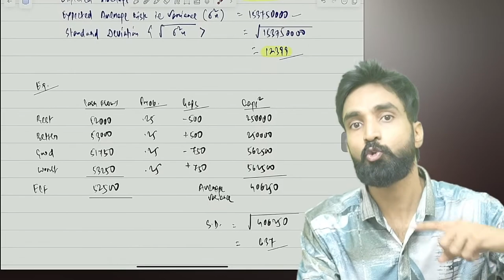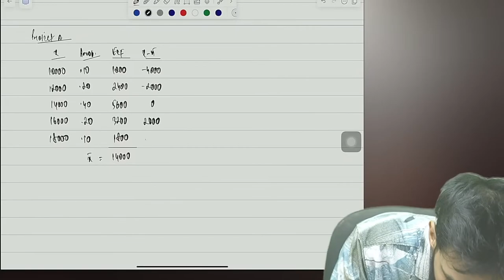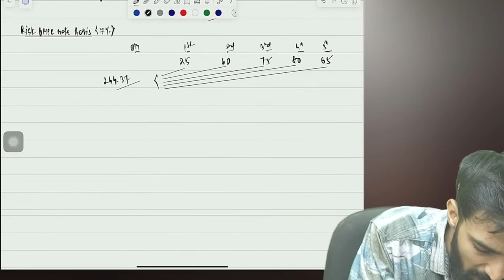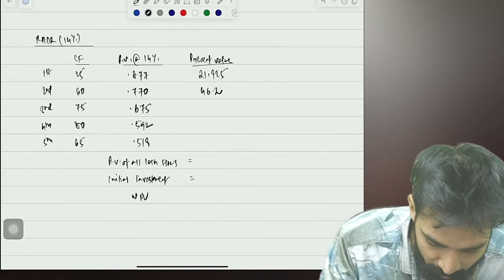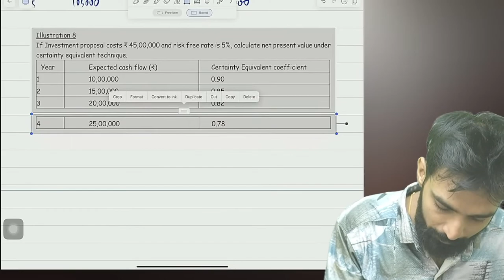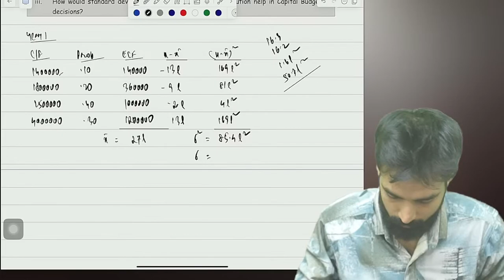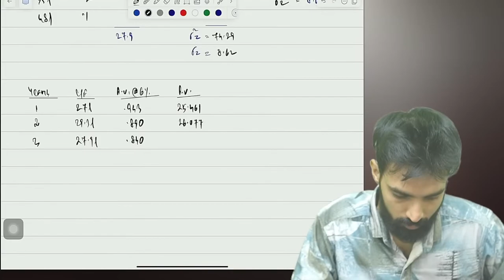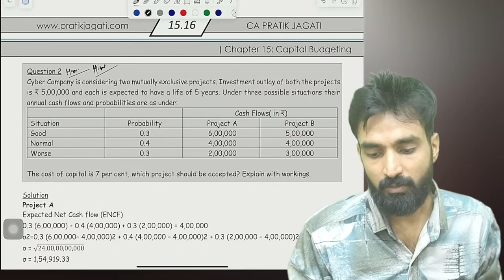03. CA Final AFM | Advanced Capital Budgeting | CA Pratik Jagati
03. CA Final AFM | Advanced Capital Budgeting | CA Pratik Jagati

I only used bits and pieces from various sources for getting the point across where necessary. the sole purpose of this video is to inspire & empower the viewers and market the offerings by the content creator.